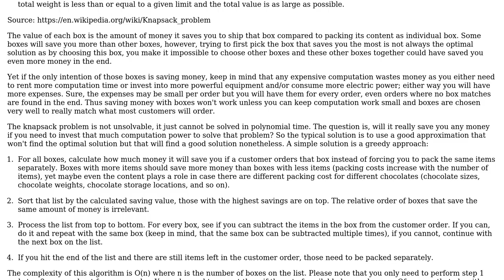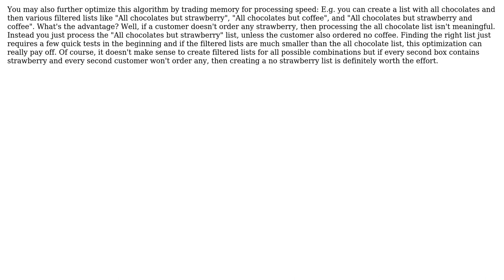Software Engineering: Algorithm for fulfilling an order using pre-packaged goods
With thanks & praise to God, and with thanks to the many people who have made this project possible! | Content (except music & images) licensed under CC BY-SA | Music | Images & others | With thanks to user Mecki user David Rose and the Stack Exchange Network Trademarks are property of their respective owners. You are responsible for your own actions.